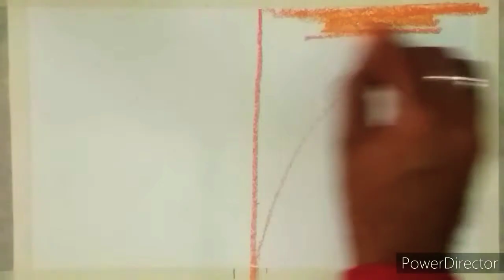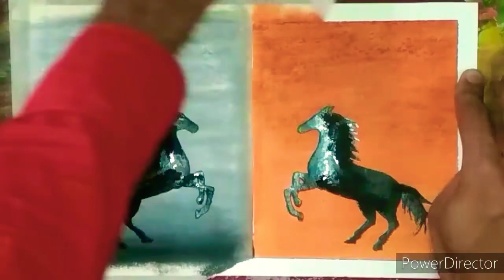Oil pastel Horse drawing/How draw black horse/step by step horse painting/easy black horse drawing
Hello everyone in this painting I show you Black Horse using oil pastel for beginners.